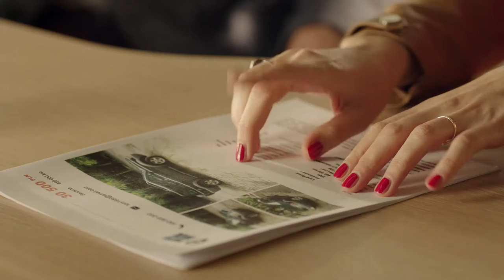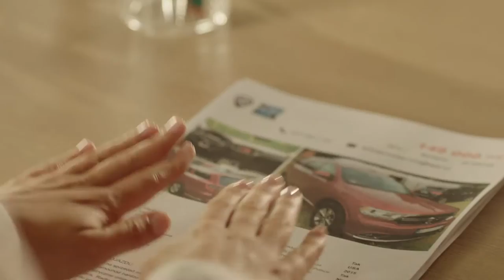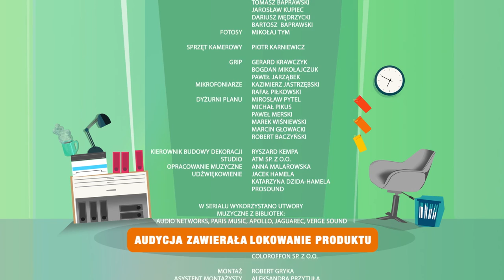Dwoje we Troje - odc. 31 "Fachowcy"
obsada: Marieta Żukowska, Weronika Wachowska, Monika Radziwon, Klaudiusz Kaufmann
scenariusz: Marcin Baczyński i Mariusz Kuczewski
reżyseria: Tomasz Konecki
zdjęcia: Tomasz Madejski
montaż: Robert Gryka
pomysł serialu i produkcja: Rafał Kolikow, Krzysztof Landsberg